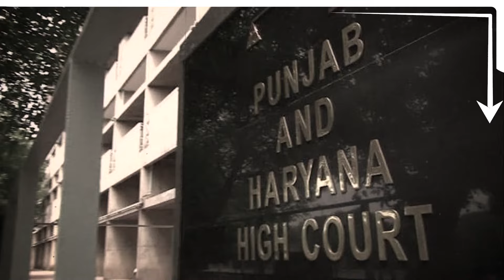Joginder Ugrahan| ਹਾਈਕੋਰਟ ਦੀਆਂ ਟਿੱਪਣੀਆਂ 'ਤੇ ਕੀ ਬੋਲੇ ਉਗਰਾਹਾਂ ?